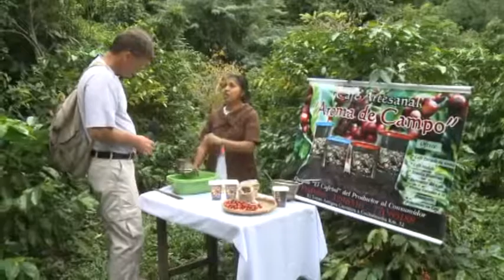Hans en la Comunidad El Cafetal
Como Hans por su Casa
Hans visitó la Comunidad El Cafetal que es actualmente productora de café y cítricos en el
Municipio El Torno, a 35 Km. de la ciudad de Santa Cruz - Bolivia. El se sorprende de la gran iniciativa de llevar el café a las mesas bolivianas.